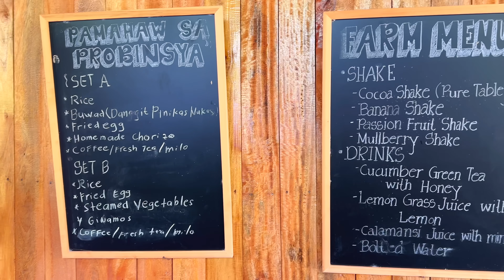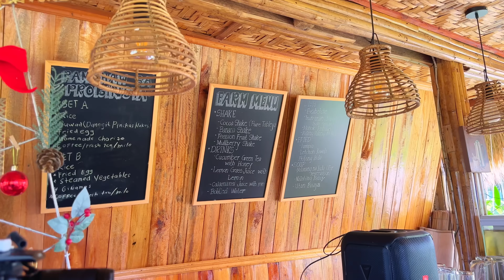Harvesting farm produce with Alex Gonzaga I Behind the scenes I Joseph The Explorer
Harvesting farm produce with @AlexGonzagaOfficial  I Behind the scenes I Joseph The Explorer